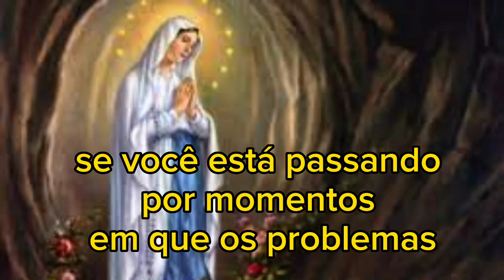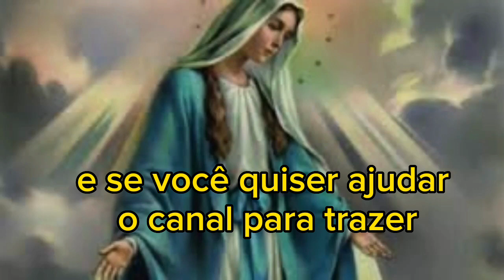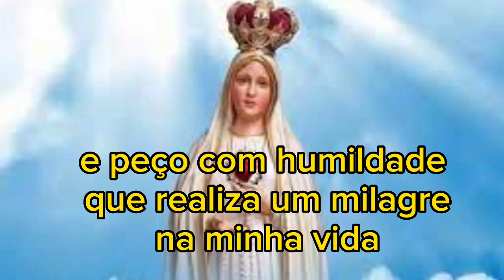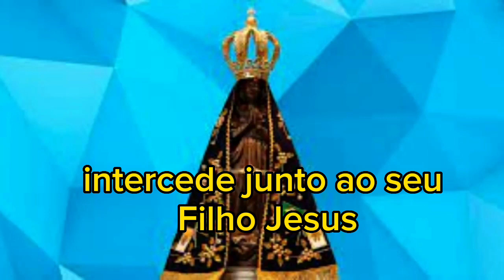MARIA PASSA NA FRENTE | ORAÇÃO PODEROSA | MILHARES DE PESSOAS MUDARAM DE VIDA COM ESSA ORAÇÃO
MARIA PASSA NA FRENTE - ORAÇÃO PODEROSA - Oração Milagrosa
Querido povo de Deus , o canal Mensagem de Amor Oficial fez este vídeo com o objetivo de trazer a Paz de Jesus e o Amor de Maria para todos que precisam de orações.

Estamos vivendo momentos difíceis da vida. E que esse vídeo Maria Passa na Frente, seja um momento de refúgio, paz e esperança para você e toda sua família.

Que essas poderosas orações, você possa entregar as suas dores, os seus sofrimentos, desesperança e  angústias a Mãe Maria, mas já sabendo que seremos acolhidos com seu imenso Amor.

Que Maria passa na frente de todos os nossos problemas e proteja as nossas famílias.

✅ Ajuda na evangelização e divulgar a Palavra de Deus